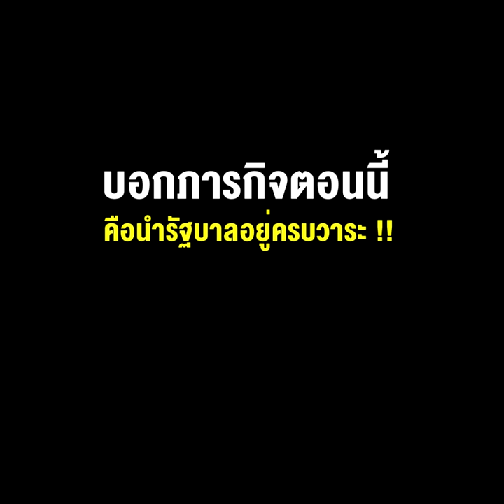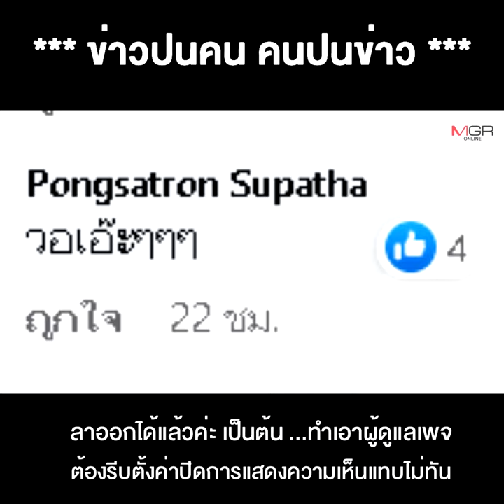“ลุงตู่” อุบเรื่องนั่งหัวหน้า พปชร. บอกภารกิจตอนนี้ คือนำรัฐบาลอยู่ครบวาระ !!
08/06/2022 “ลุงตู่” อุบเรื่องนั่งหัวหน้า พปชร. บอกภารกิจตอนนี้ คือนำรัฐบาลอยู่ครบวาระ !!
**“ลุงตู่” อุบเรื่องนั่งหัวหน้าพปชร. บอกภารกิจตอนนี้ คือนำรัฐบาลอยู่ครบวาระ